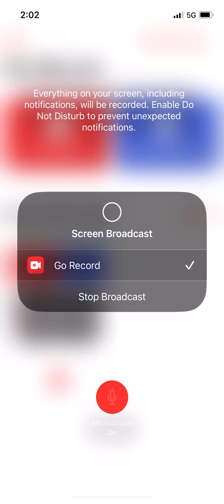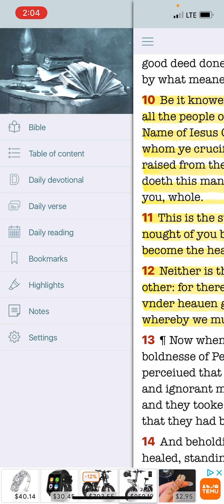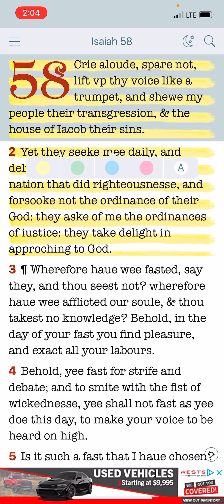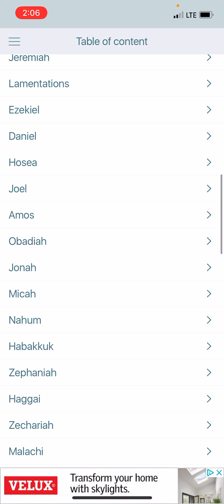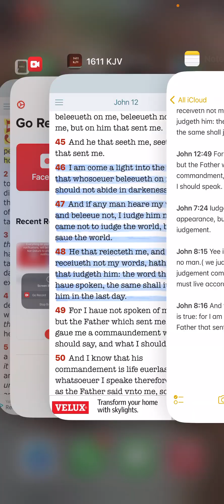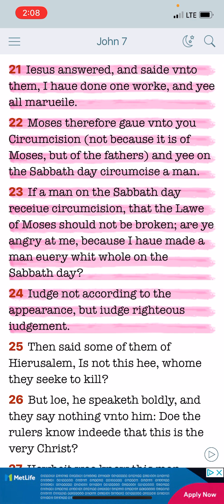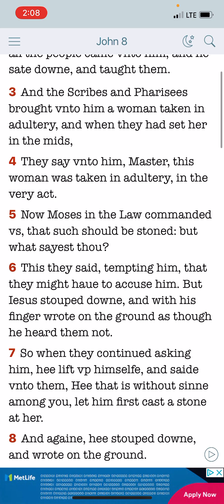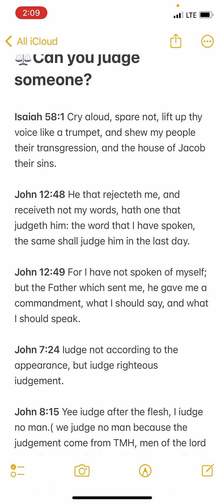Can you judge?